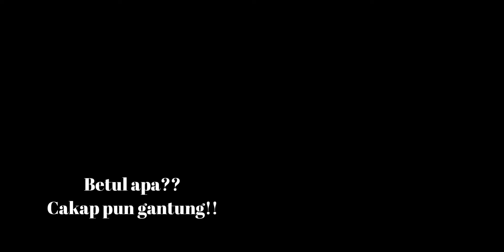Review KURBAN: BUDAK IBLIS (2024) - MIGRAIN, MERIANG, MUAL❗SABAAAAAARR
[No-Spoiler Review] KURBAN: BUDAK IBLIS (2024)

Karena kesulitan ekonomi dan selalu bermimpi buruk, Bella (Adila Fitri), Dewi (Ingrid Wijanarko) ibunya dan Dio (Benzima Karim) adiknya pindah ke Bandung ke rumah warisan dari sang ayah. Setelah mereka tinggal di rumah tersebut, mimpi buruk tetap menghantui Bella. Suatu kelak bella ingin mencari tahu kebenaran apa yang ada kaitannya apa dengan dirinya dalam mimpi itu. Ternyata bapaknya, Purnomo (Egi Fadly) punya rahasia yang sangat mengerikan di rumah tersebut. Dapatkah Bella mengetahui rahasia yang ada di dalam rumah tersebut? Atau sebaliknya justru malapetaka yang tidak dapat mereka hindari.

JAGA KESEHATAN
TETAP POSITIF DAN